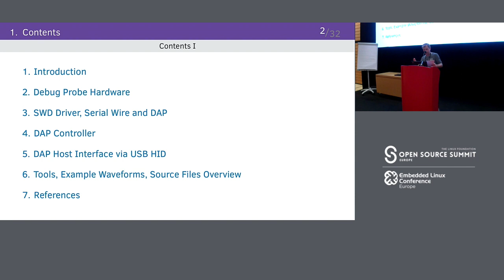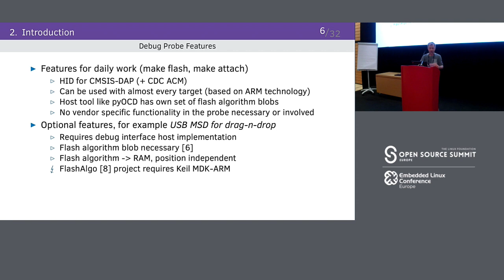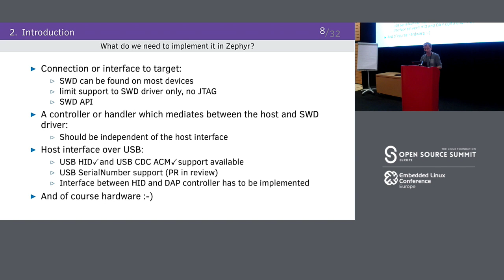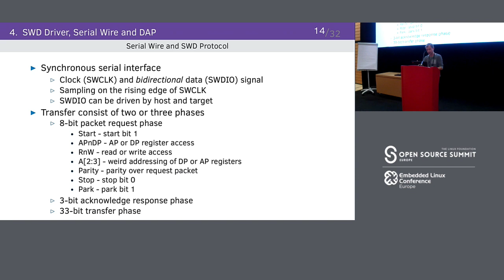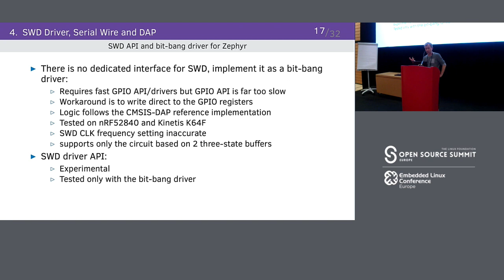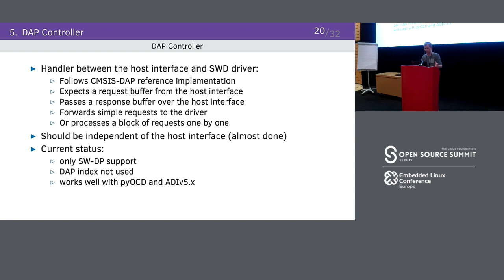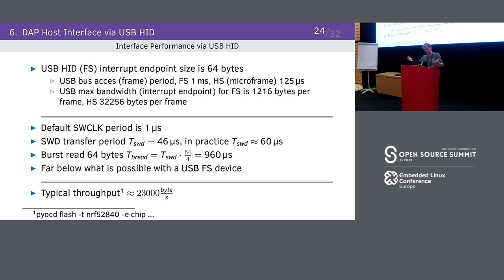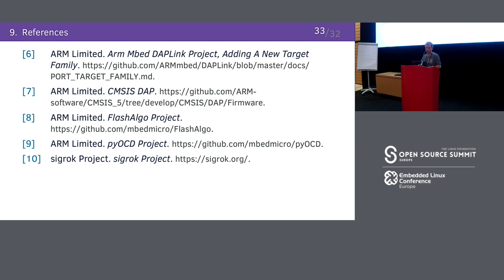Building a Debug Probe with the Zephyr RTOS - Johann Fischer, PHYTEC Messtechnik GmbH, Germany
Many of the Arm Cortex-M based development boards supported by the Zephyr RTOS have an on-board chip that acts as a debug probe. This is typically based on the ARM Mbed DAPLink open source project. This provides the developer with several interfaces: USB MSD for drag-and-drop programming, USB CDC-ACM for console output and a CMSIS-DAP based debug channel over USB HID. The DAPLink project uses the Keil RTX OS and requires the Keil MDK-ARM or ARM Compiler 5, which makes it impossible to build it on Linux based systems.

​The talk is about whether it would be possible (and how) to build a debug probe on top of the Zephyr RTOS. Zephyr already has a reasonably stable USB device stack with CDC-ACM and MSD support. The author will give a overview about the structure of a debug probe, Host Interface Cirtuit, Serial Wire and SWD protocol. Furthermore, the author will introduce the implementation of the CMSIS-DAP in Zephyr RTOS.